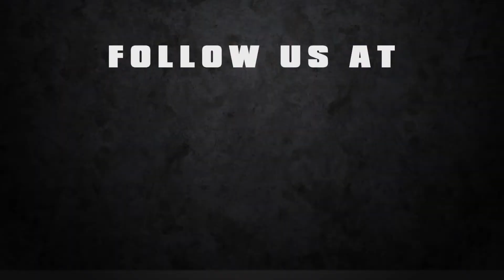R2IndyTV - Driver's Diet with Augie Lerch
Jay Motorsports driver Augie Lerch gives us some insight behind the scenes as to his "strict" diet on race days. He assures us this diet is a key factor to his success. Do you agree?